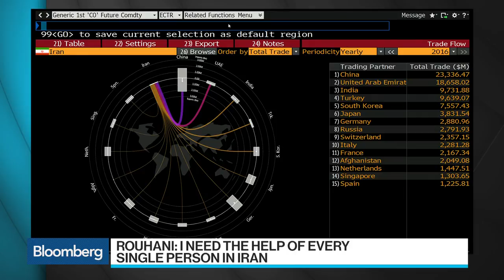Iran's Rouhani Wins Re-Election With Promise of Outreach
May.22 -- Iranian President Hassan Rouhani won re-election on plans to boost oil production and increase foreign investment. Bloomberg's Yousef Gamal El-Din reports on "Bloomberg Surveillance."